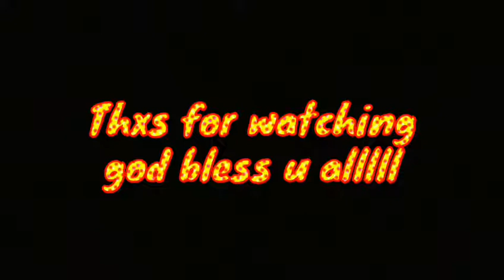Indian reaction on Shaun the sheep movie trailer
Indian reaction on Shaun the sheep movie trailer and follow our new channel for more reaction videos